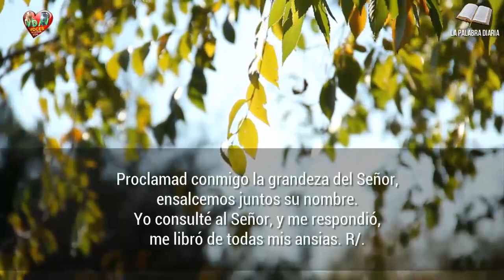Evangelio Lecturas y Comentario Jueves 29 de julio de 2021 Confiando en El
«Yo soy la resurrección y la vida: el que cree en mí, aunque haya muerto, vivirá; y el que está vivo y cree en mí, no morirá para siempre. ¿Crees esto?»